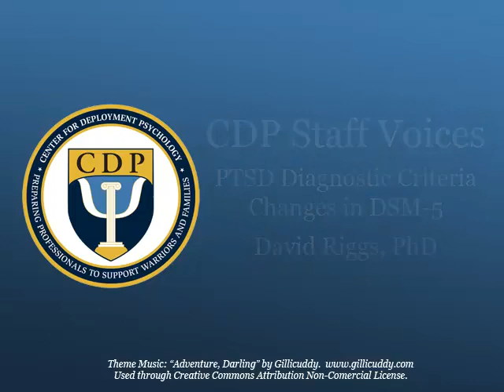CDP Podcast DSM5 Changes to PTSD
CDP Executive Director, Dr. David Riggs discusses the changes in diagnosing PTSD in the new version of the DSM.